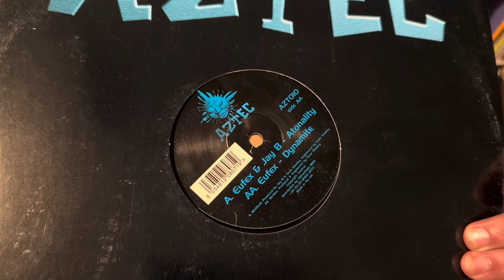Why did I buy this record? - episode 10